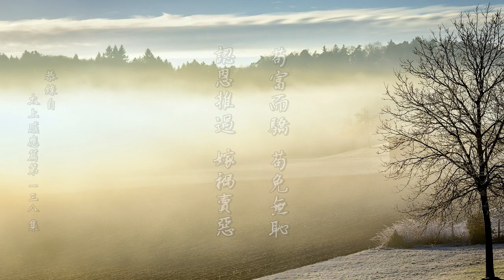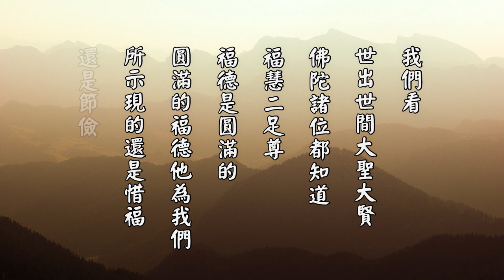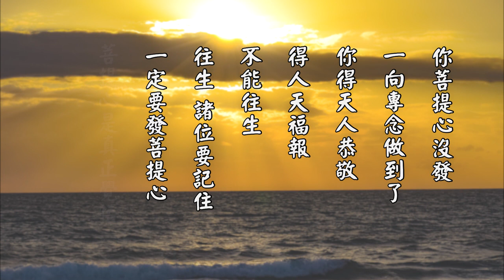淨空老法師 太上感應篇節錄 64 苟富而驕。苟免無恥。認恩推過。嫁禍賣惡